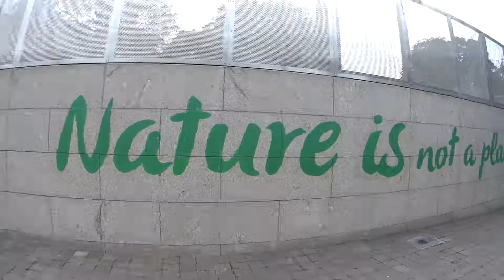#26 - Dublin Zoo (Irlanda)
Ida ao Dublin Zoo.